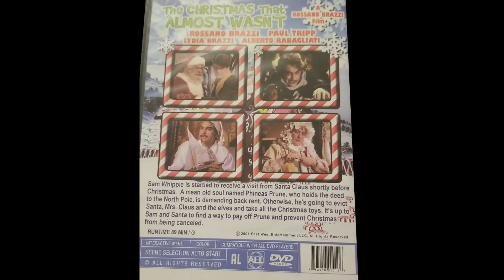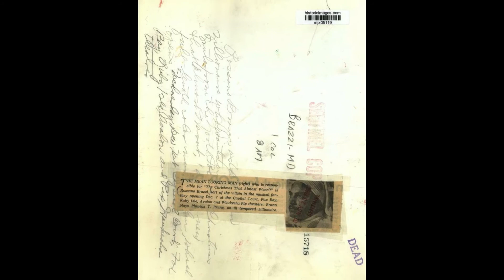Bruno Nicolai - Via col vento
from:
Bruno Nicolai – "The Christmas That Almost Wasn't"
the film:
Il Natale che quasi non fu (1966, Rossano Brazzi)
a.k.a. "The Christmas That Almost Wasn't"